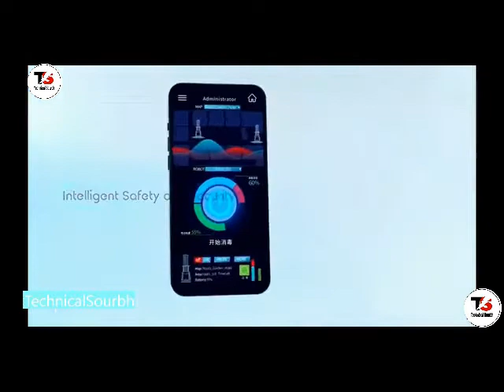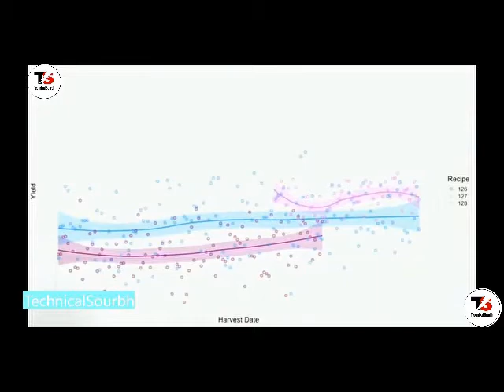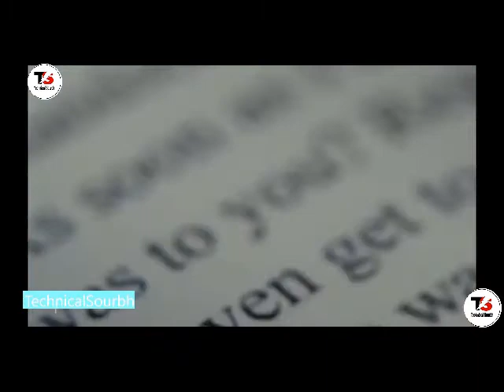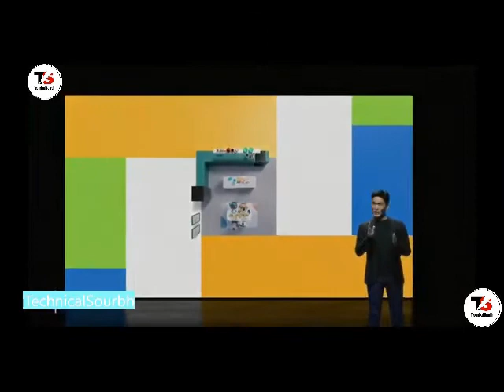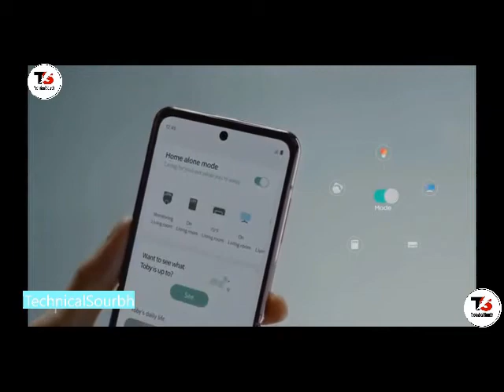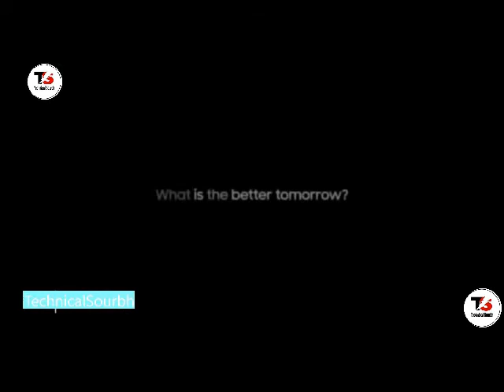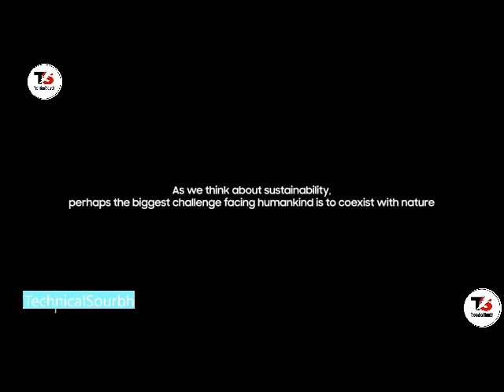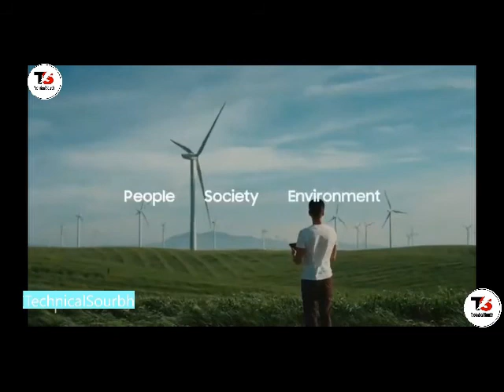CES Event 2021, World Largest Tech Event 2021, Samsung New Technology Introduce, Samsung QLED TV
Namaskaar Dosto, Aja main apka liya bahut hi interesting Tech News Lake Ye Hua jaise, CES Event, World Largest Tech Event 2021, Samsung New Technology Introduce, Samsung QLED TV aur bahut kuch. Mujhe umeed hai ki yeh video aapko pasand aayega.